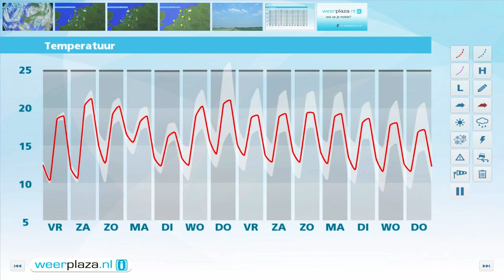Weerbericht donderdagmiddag: Droog en veel zon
Er is veel ruimte voor de zon, alleen in het noorden komt wat meer sluierbewolking voor. De temperaturen liggen tussen 18 en 20 graden en de oostenwind is matig tot vrij krachtig, 3 tot 5 Bft. Vanavond en vannacht is het op de meeste plaatsen helder en koelt het af naar 10 tot 7 graden. Morgen is het opnieuw zonnig met in de middag in het noorden van het land lokaal kans op een enkel buitje. Bij een matige oostenwind, kracht 3 tot 4, wordt het morgen opnieuw 18 tot 20 graden.